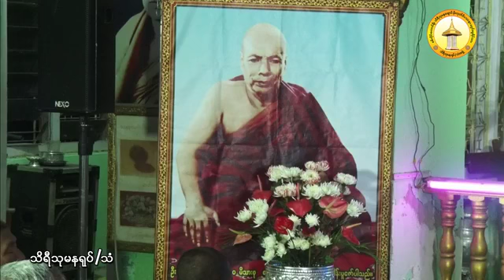20180115 မဂၢင္ဓမၼရိပ္သာဆရာေတာ္ဘုရားႀကီး ဘဒၵႏၲသုမန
ထပ္ဆင့္ ဓမၼဒါနျပဳပါသည္။

ထပ္ဆင့္ ဓမၼဒါနျပဳပါသည္။